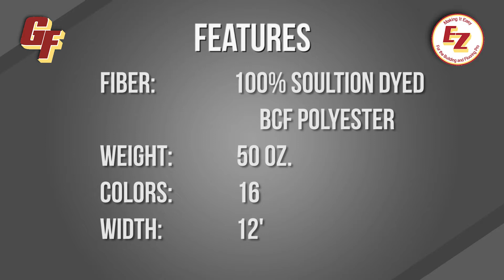Product Video Resolve